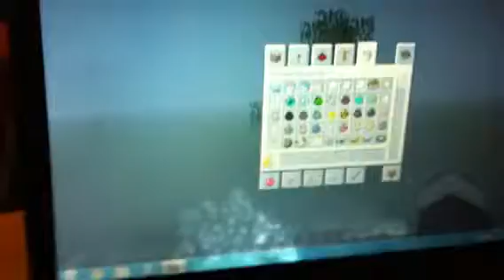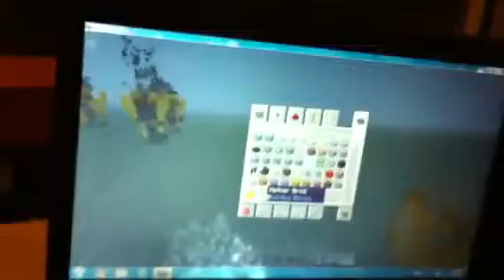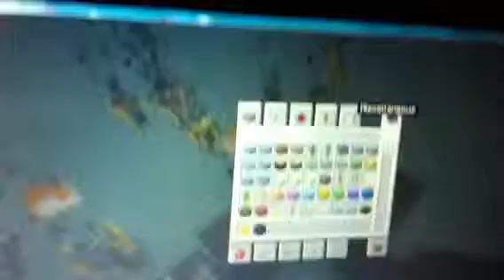Narwhal the noob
Narwhal the noob play minecrft on my laptop